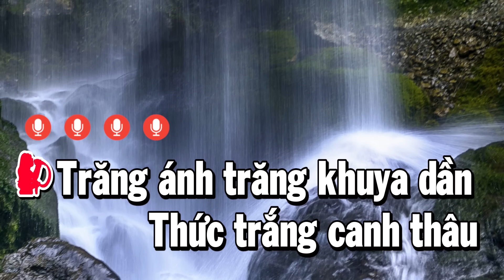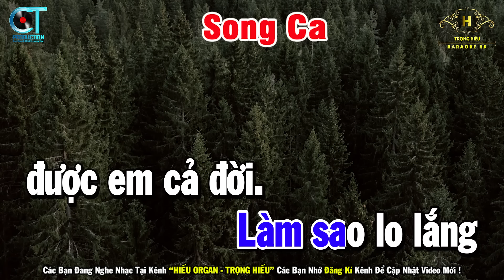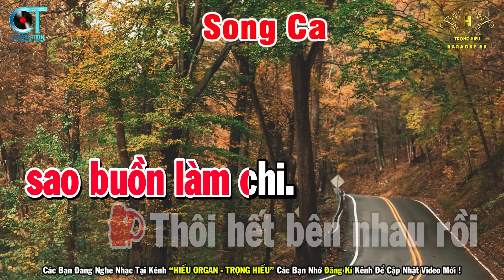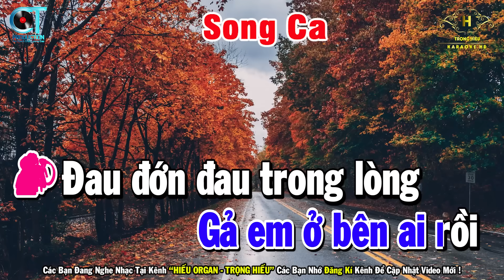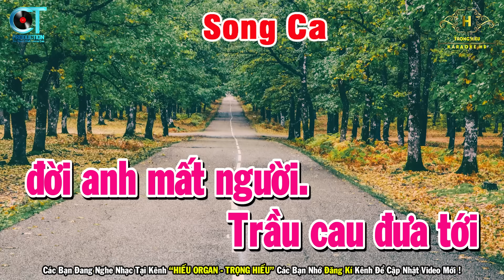Sao Trời Làm Gió Karaoke Song Ca Dễ Hát Nhạc Sống | Trọng Hiếu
Bài Hát Sao Trời Làm Gió Karaoke Song Ca Dễ Hát Nhạc Sống | Trọng Hiếu